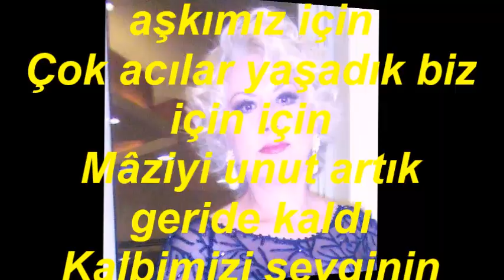Perihan SÖZEN-Şu Uzun Yollara Bak Bize Benziyor (HÜZZAM)R.G.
SOLİST:
*PERİHAN SÖZEN*
VİDEOYU YAPAN
*RECEP GAYRETLİ*
GÜFTE: PERİHAN SÖZEN
BESTE: PERİHAN SÖZEN
USUL: DÜYEK
MAKAM: HÜZZAM
Şu Uzun Yollara Bak Bize Benziyor
Yaşadıkça sevgimiz tükenmiyor
Dünya yıkılsa da aşkımız ölmez
İstesek bile aslâ, bu sevda bitmez
Ne sen bensiz, ne ben sensiz olamayız
Ne sen bana, ne ben sana doyamayız
Nelere göğüs gerdik aşkımız için
Çok acılar yaşadık biz için için
Mâziyi unut artık geride kaldı
Kalbimizi sevginin ateşi sardı